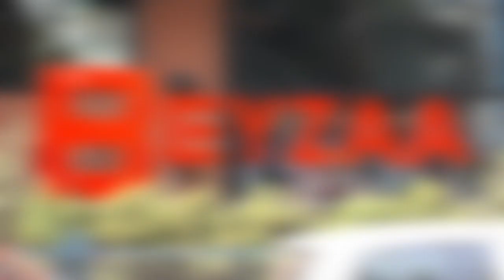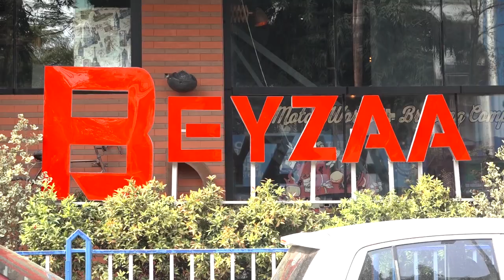Beyzaa লঞ্চে তারকাদের মেলা হোস্ট কনীনিকা | Koneenica Banerjee | Beyzaa launch | Gul ahuza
Beyzaa launch their hotel and suits in sector 5 . After covid everyone trying to get back the new normal life. This party hosted by koneenica banerjee on last sunday. After new normal this is first sunday party and tollywood celebs are come for sunday brunch and enjoy their time